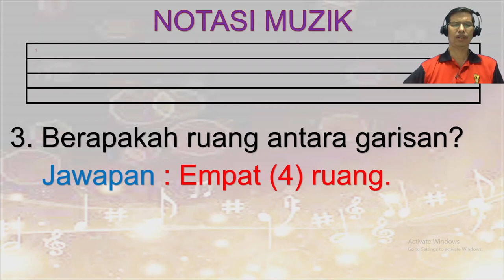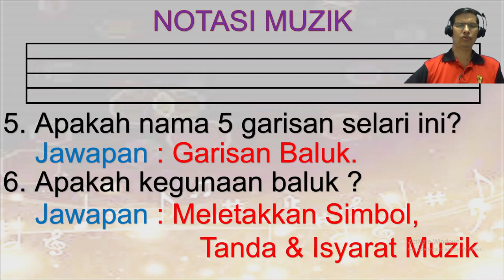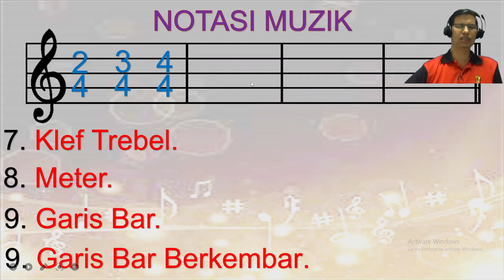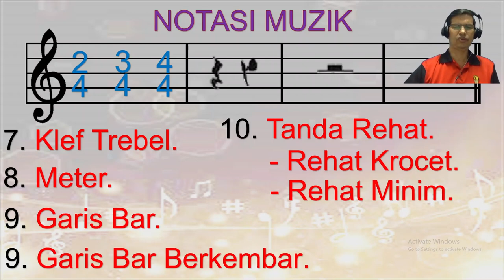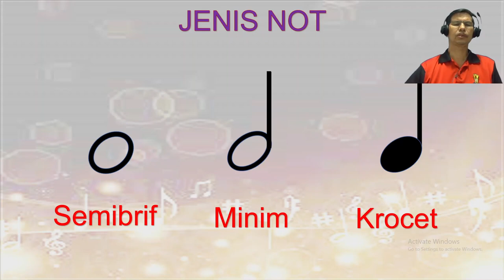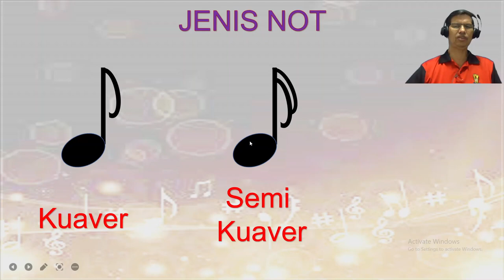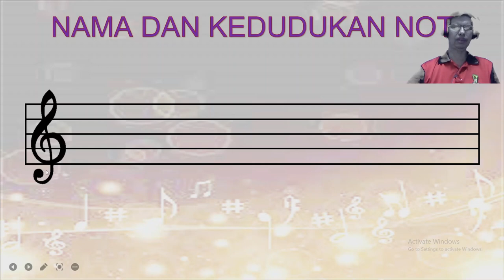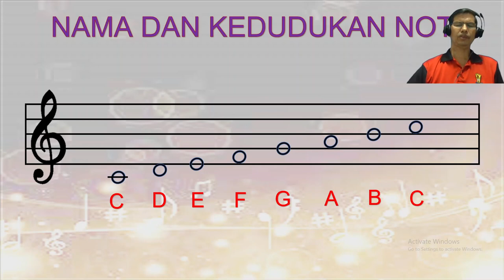NOTASI MUZIK MIKE POJAN